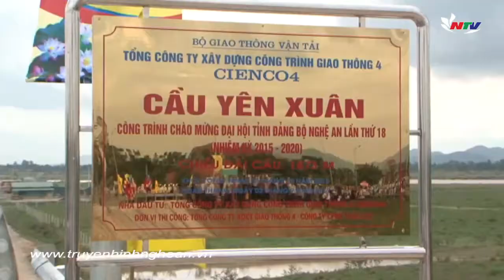Niềm vui khi cầu Yên Xuân hoàn thành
Mơ ước bao đời nay của bà con vùng 9 Nam, huyện Nam Đàn là có một chiếc cầu nối liền 2 bờ Sông Lam, xóa đi sự biệt lập, ngăn cách và điều này nay đã trở thành hiện thực. Hàng ngàn người dân Nam Đàn, Hưng Nguyên đã vui mừng chứng kiến lễ thông xe và được bước đi trên cây cầu đường bộ mới Yên Xuân.